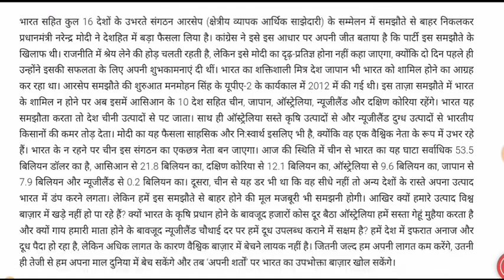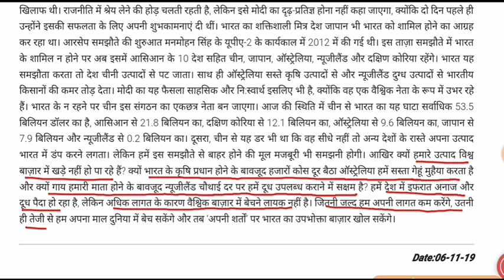आरसेप से बाहर रहना भारत का देशहित में बड़ा फैसला